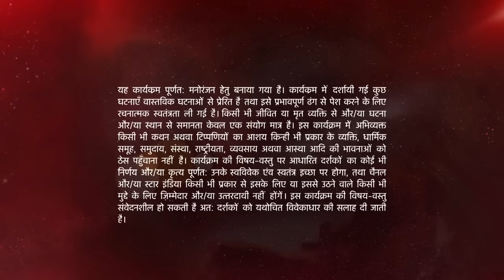Naamkarann | Neil ko aaya ek shocking sapna!